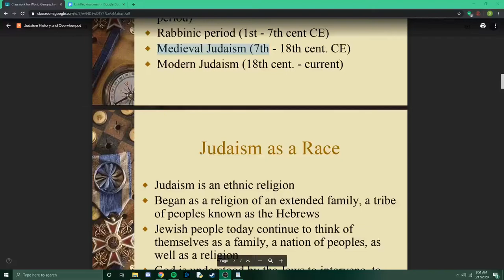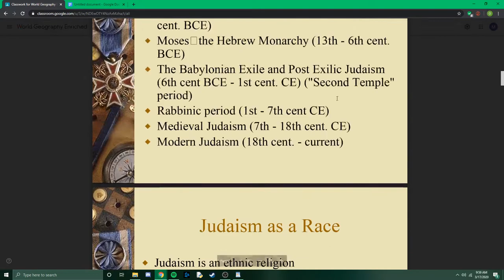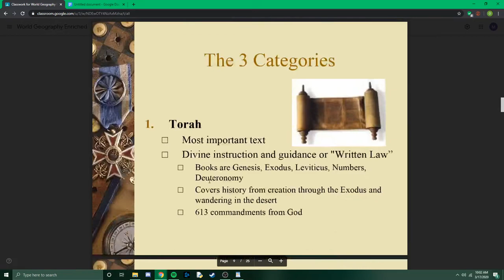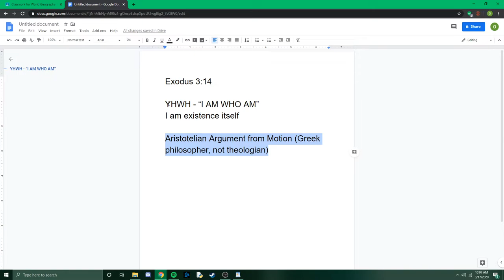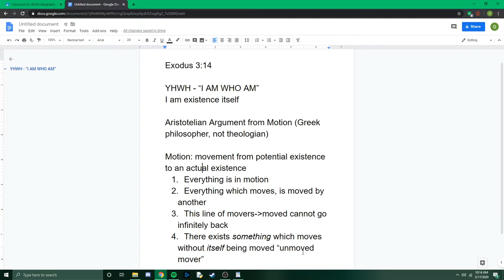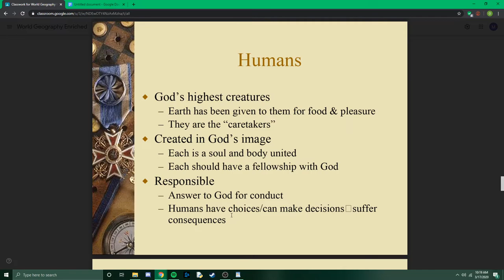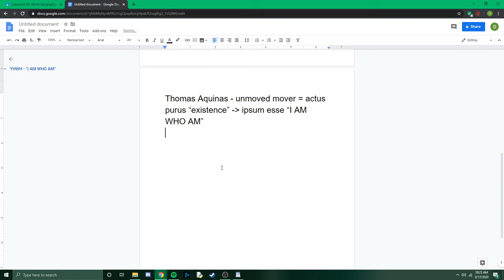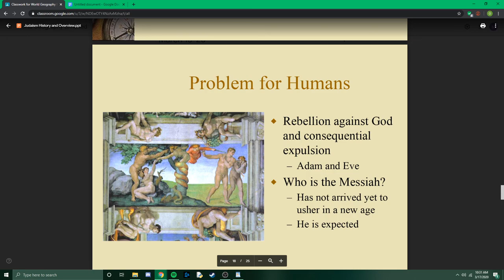Lecture March 17 - WGE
Watch the lecture and answer the questions throughout. This is due on turnitin by midnight on March 17